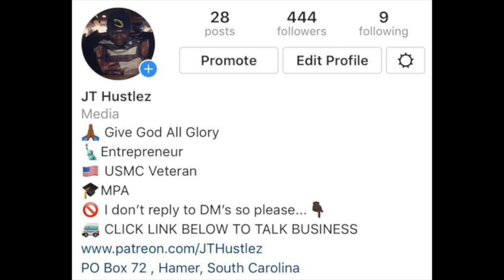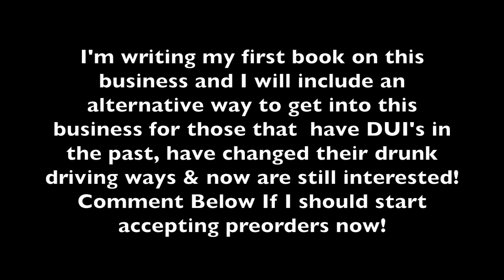Can You Become An Independent Courier With A Prior DUI or DWI